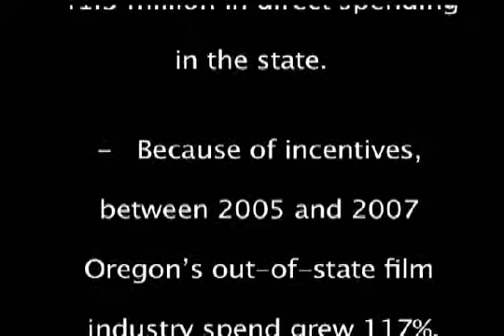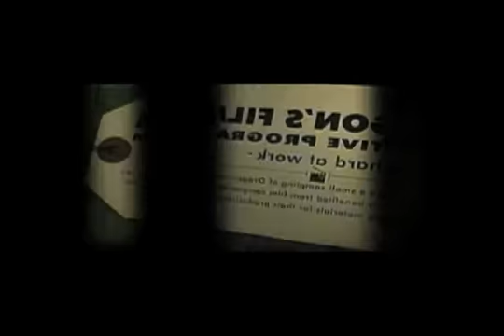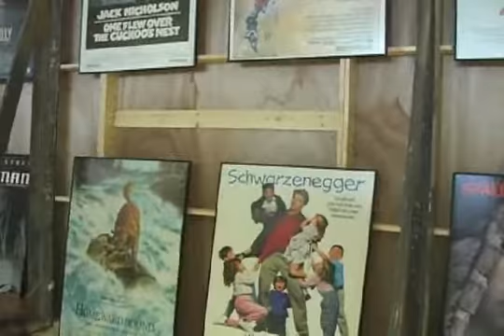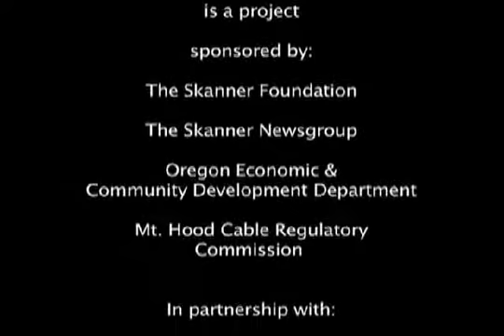Film Industry day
-- This video is part of the North Portland Multimedia Training Center web site, which is available via The Skanner News. (Visit The Skanner News and look for North Portland Media Training Center in the Foundation menu.)

About this Video:  The Oregon film and media industry made itself visible at the Oregon State Capital to support Senate Bill 621, which increase the Production Investment Fund.

About NPTMC:  The North Portland Multimedia Training Center (NPMTC) is housed at The Skanner Newsgroup’s North Portland offices. The Skanner Newsgroup partners with The Skanner Foundation to support NPMTC. The center was conceived to address the lack of access to video equipment and training opportunities in North and Northeast Portland neighborhoods and helps balance the disparities found in every African American community in the United States.

NPMTC, SkNews, North Portland Multimedia Training Center, The Skanner News, Portland, OR